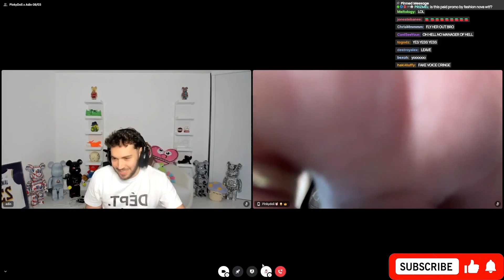Adin Ross Trolls TikTok Star Pinky NPC